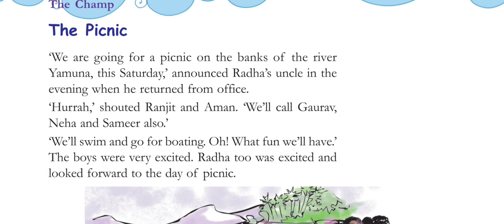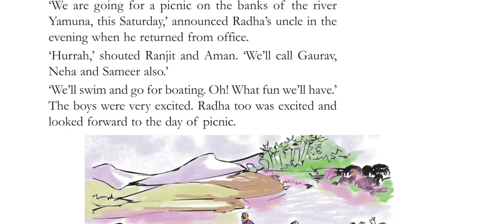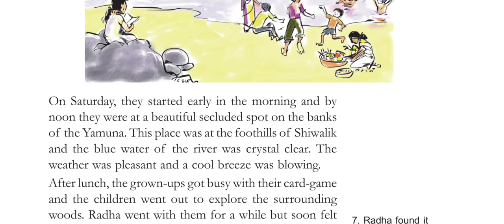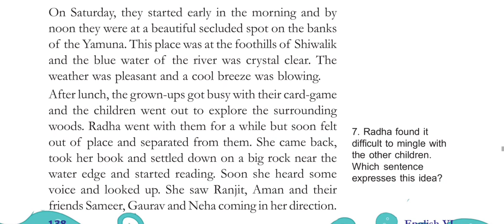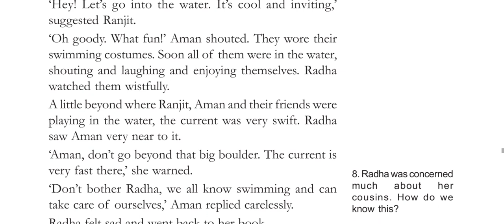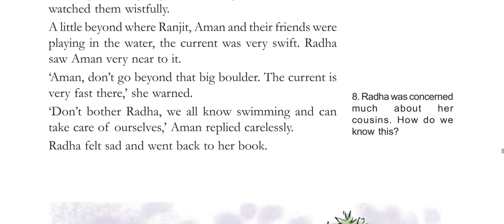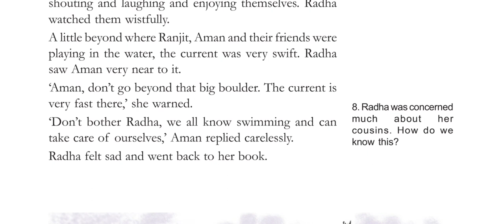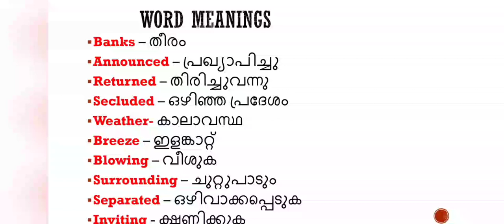Class 6 English /Unit 5/ The Champ- part-3